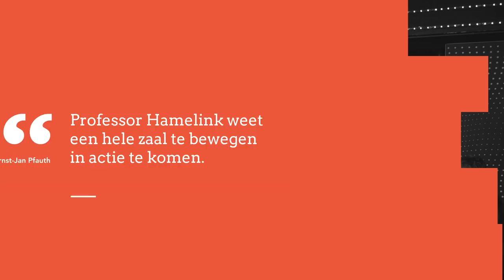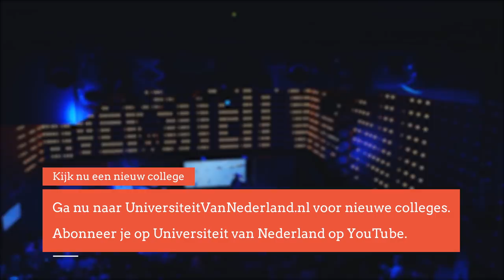Waarom zouden burgemeesters de wereld moeten regeren? (5/5)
Wereldwijd wordt er wat afgepraat om de vrede te bewaren. Maar wie kun je het beste sturen ten tijden van crisis? Volgens professor Hamelink is dat niet een diplomaat, een minister-president of zelfs iemand met koninklijk bloed, maar juist een burgemeester de aangewezen persoon om vredesonderhandelingen te voeren.